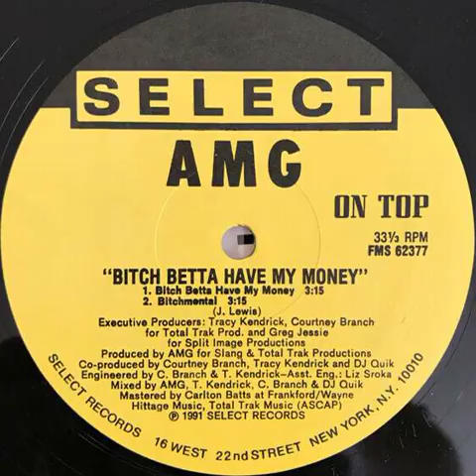AMG - B---h Betta Have My Money Backwards